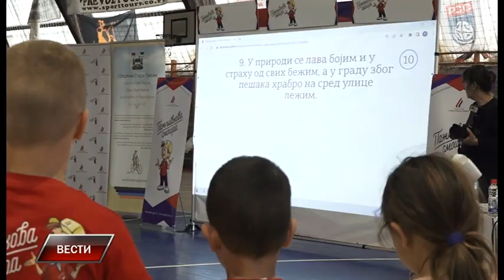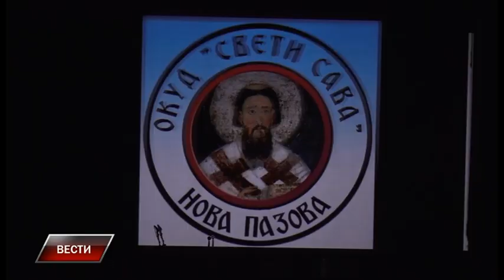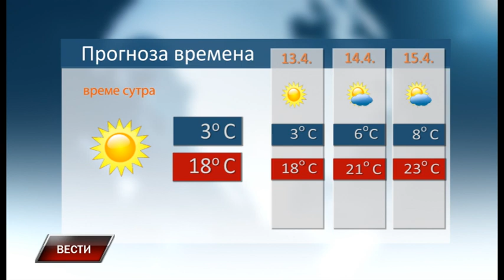Vesti 11 4 2022